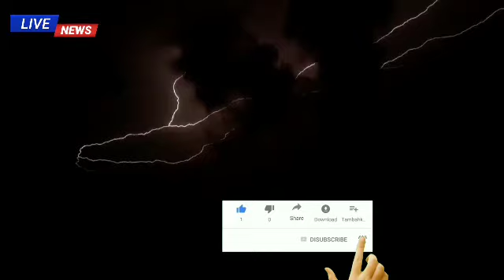কাল সকালে প্রচন্ড ঝড়-বৃষ্টি চলবে এই জেলাগুলিতে | Cyclone New Update | Weather Report Today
ধেয়ে আসছে প্রচন্ড ঝড়-বৃষ্টি চলবে এই জেলাগুলিতে | Cyclone New Update | Weather Report Today